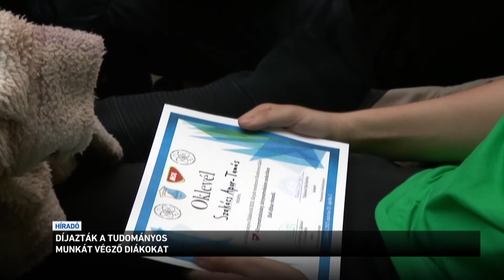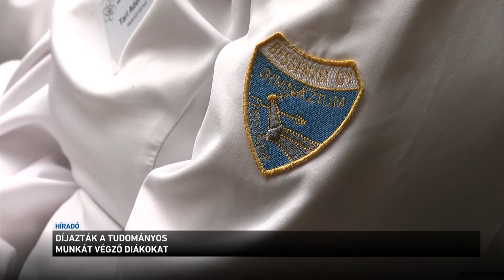Díjazták a tudományos munkát végző diákokat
11 kategóriában díjazták a tudományos munkát is végző diákokat a 23. TDK záróünnepségén. A diákok mellett elismerést kaptak az őket felkészítő pedagógusok is. A rendezvényen részt vett Novák Katalin is. A köztársasági elnök azt mondta: az iskolát a diák, a pedagógus és a szülő egysége alkotja.